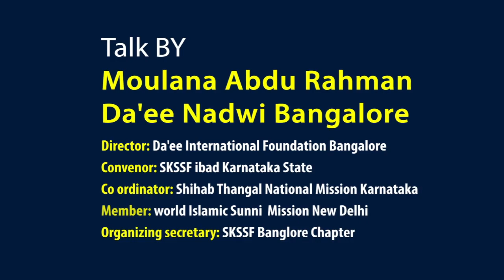DRSN LIVE -ADDAWATHU ILALLAH||Karnataka yathra Anubavangal | EPISODE-4 | ABDURAHMAN NADWI DAEE BNGLR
DRSN MEDIA  HD LIVE BROADCASTING TEAM

Talk By  :  ABDURAHMAN NADWI DAEE BANGALORE

Event Broadcasting:. TEAM DRSN

© Copyright : DRSN media

we are expecting to  ahead of your support

DRSN MEDIA Live broadcasting team:

Our services-
☞Youtube and Facebook live broadcast.
☞Multicam mix.
☞Projector, Led & Lcd screen
☞Drone camera
☞Short film, promo video,status video
☞Video shooting and editing
☞Audio recording
☞Poster design
☞Photo shooting and editing
☞Album shoot

-TEAM DRSN